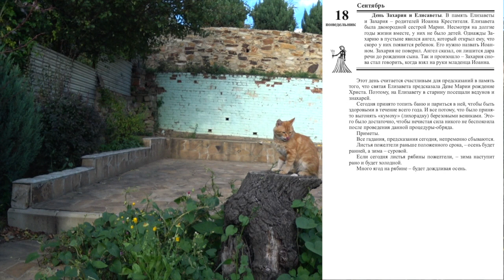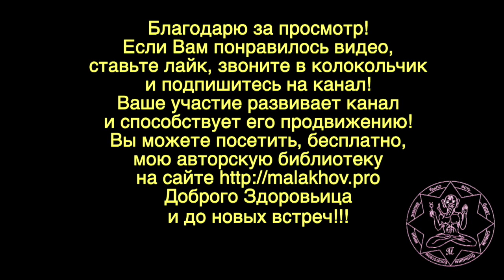18 сентября. ЛУННЫЙ КАЛЕНДАРЬ, НАРОДНЫЕ ПРИМЕТЫ, ПРОГНОЗ ПОГОДЫ.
18 сентября. ЛУННЫЙ КАЛЕНДАРЬ, НАРОДНЫЕ ПРИМЕТЫ, ПРОГНОЗ ПОГОДЫ.